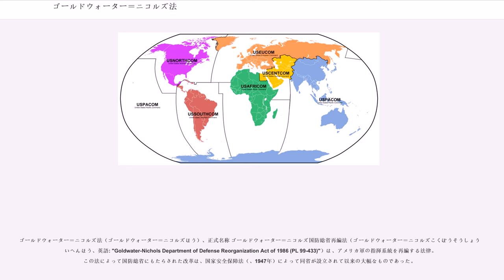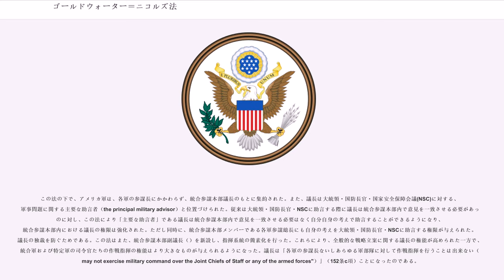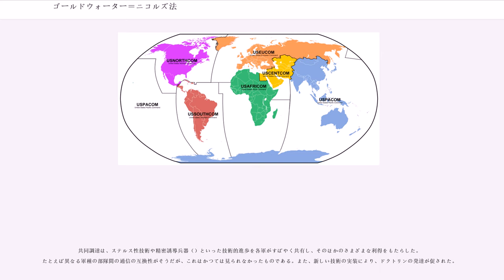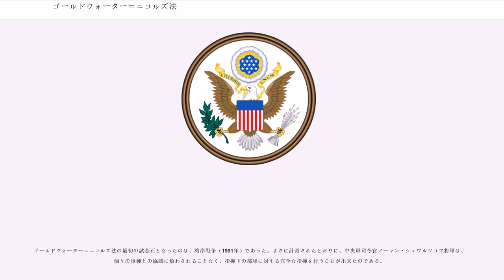ゴールドウォーター＝ニコルズ法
ゴールドウォーター＝ニコルズ法（ゴールドウォーター＝ニコルズほう）、正式名称 ゴールドウォーター＝ニコルズ国防総省再編法（ゴールドウォーター＝ニコルズこくぼうそうしょうさいへんほう、英語: "Goldwater-Nichols Department of Defense Reorganization Act of 1986 (PL 99-433)"）は、アメリカ軍の指揮系統を再編する法律。この法によって国防総省にもたらされた改革は、国家安全保障法（、1947年）によって同省が設立されて以来の大幅なものであった。

法の名は、提案者のバリー・ゴールドウォーター上院議員とビル・ニコルズ下院議員（）にもとづく。法案は、下院を賛成383票対反対27票、上院を賛成95票対反対0票で可決され、ロナルド・レーガン大統領は1986年10月1日に署名した。

この法による改革で、アメリカ軍の指揮系統は、大統領から国防長官を経て各統合軍司令官へ至るようになり、統合参謀本部は政権の助言者の地位にとどめられる事になった。

ゴールドウォーター＝ニコルズ法は、アメリカ軍における軍種間の対抗関係（）から生じる問題を解決する企てであった。この問題はヴェトナム戦争中から現れ、イラン大使館人質救出作戦（イーグルクロー作戦、1980年）の致命的な失敗をもたらし、1983年のグレナダ侵攻においても問題が生じていた。

こうした問題は第2次大戦中においても存在していた。第2次大戦中のアメリカ軍には、大統領から、海軍省を経て海軍へ、陸軍省を経て陸軍へと至る、複数の独立した指揮系統が並立していた。1947年の国家安全保障法により、各軍は、新設の空軍とともに文民の長官を頂く単一の省（国防総省）のもとに統合された。

しかしながら、アメリカ軍の指揮系統は依然として、それぞれの軍種のトップに対し個別に責任を負うものであった。すなわち、陸軍は陸軍参謀総長に、海軍は海軍作戦部長に、空軍は空軍参謀総長にそれぞれに責任を負っていたのである。これら参謀長たちは順繰りに統合参謀本部議長に就任し、文民政権との連絡役をつとめた。統合参謀本部議長は軍の文民トップである国防長官に責任を負った。そして両者は、アメリカ軍の最高司令官の地位の保持者である大統領に対して責任を負った。

このシステムは、軍種間の非生産的な対抗関係をもたらした。平時の活動（調達やドクトリンの編纂）は、それぞれの軍種ごとに独立に行われていた。そして全く深刻なことに、戦時の活動も、各軍種ごとに別々に計画・実行・事後評価されていたのである。こうした慣行は不効率であり、現代戦のドクトリンの発展を妨げた。

1970年代後半から1980年代はじめにかけてのエアランド・バトル（空地一体戦闘）ドクトリンは、異なる軍種の部隊間の共同行動を図る上で困難があることを明らかにした。エアランド・バトルによって目指されたのは、異軍種の部隊のすべての能力を一つに統合するというドクトリンである。このシステムが構想したのは、陸・海・空さらに宇宙における諸活動が協調して、敵を攻撃し深甚な打撃を与えることであった。しかし、当時のアメリカ軍の構造はこの理念の実現をまったく阻害するものであった。

1983年のアージェント・フュリー作戦（グレナダ侵攻）においては、さらに、指揮系統に問題があることも明らかになった。アメリカ軍は容易に勝利をおさめたものの、アメリカ軍の首脳部は次の問題に重大な懸念を示した —— すなわち、異なる軍種に属する部隊間の共同行動や部隊間の通信の不全、そしてさらに強力な敵と対峙した際にそうした協調の欠如がもたらす結果である。

この法の下で、アメリカ軍は、各軍の参謀長にかかわらず、統合参謀本部議長のもとに集約された。また、議長は大統領・国防長官・国家安全保障会議(NSC)に対する、軍事問題に関する主要な助言者（the principal military advisor）と位置づけられた。従来は大統領・国防長官・NSCに助言する際に議長は統合参謀本部内で意見を一致させる必要があったのに対し、この法により「主要な助言者」である議長は統合参謀本部内で意見を一致させる必要はなく自分自身の考えで助言することができるようになり、統合参謀本部内における議長の権限は強化された。ただし同時に、統合参謀本部メンバーである各軍参謀総長にも自身の考えを大統領・国防長官・NSCに助言す...